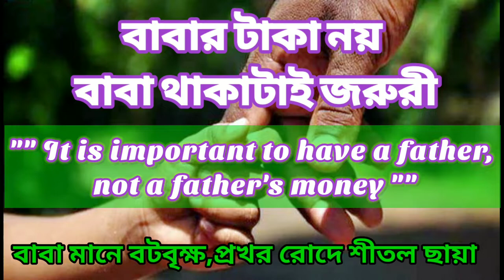বাবার টাকা নয় বাবা থাকাটাই জরুরী ।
This is my Discovery of Creative channel. this is an Emotional video. This channel will be uploaded to video regularly.

বাবার টাকা নয়, বাবা থাকাটাই জুরুরী
It is important to have a father, not a father's money

বাবা মানে বটবৃক্ষ, প্রখর রোদে শীতল ছায়

My Channel Name: Discovery Of Creative